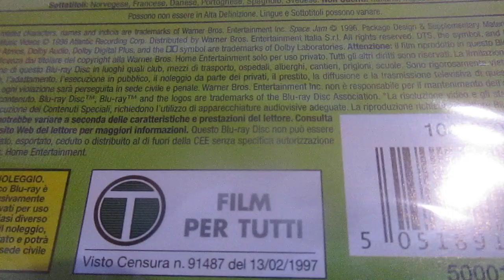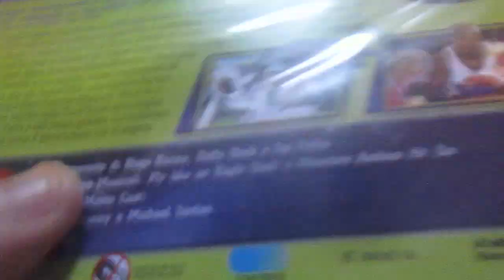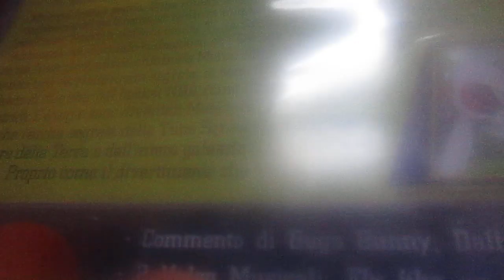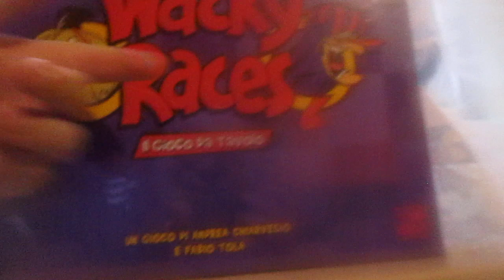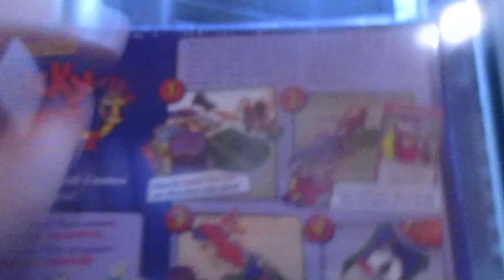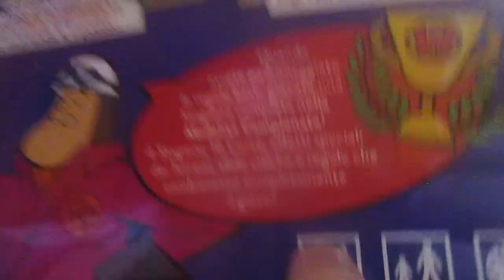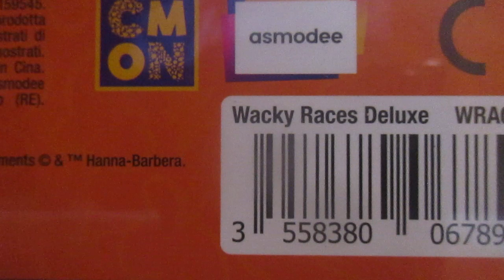Unboxing gioco da tavolo Wacky Races Edizione Deluxe e Blu Ray Space Jam (1996) .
Video girato a novembre 2021 durante il Black Friday 2021 .